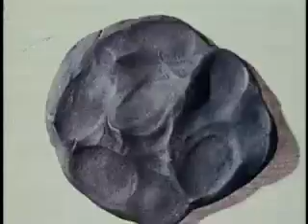Gumbasia (First Clokey Clay Animation)